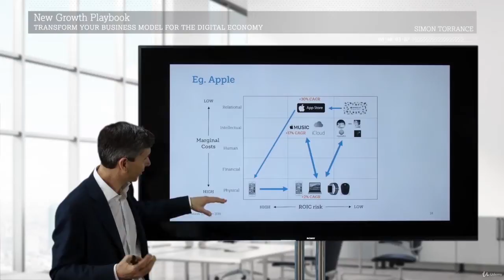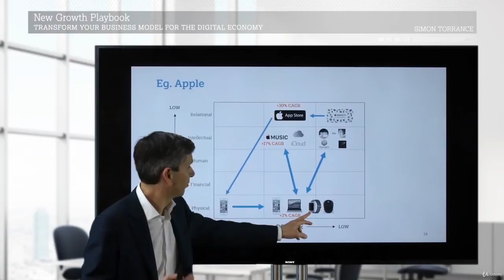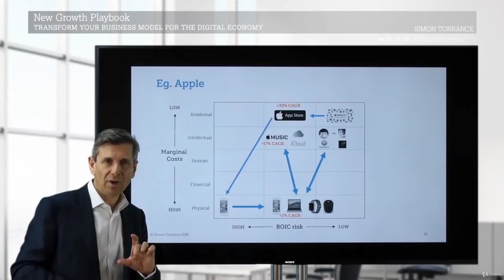Module-7 FNAC - DARTY (FRANCE)